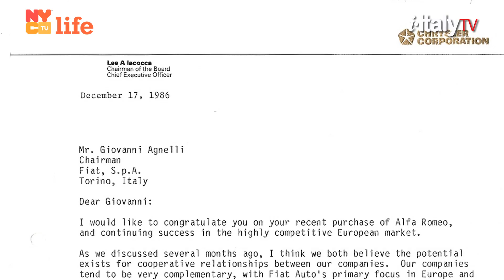Meeting with John Elkann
President of Fiat, John Elkann, talks about his New York and on entering his pioneering role in one of Italy's most iconic brands.